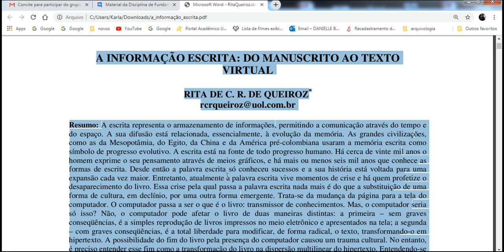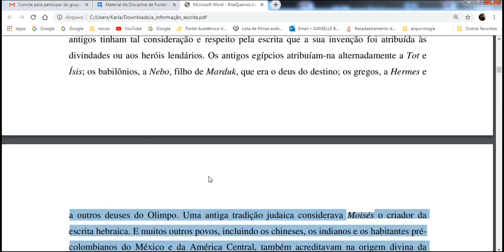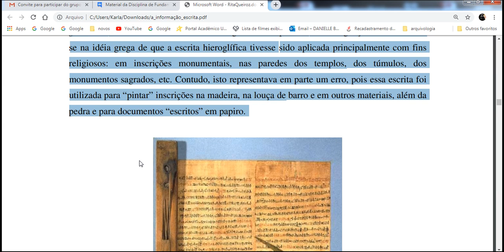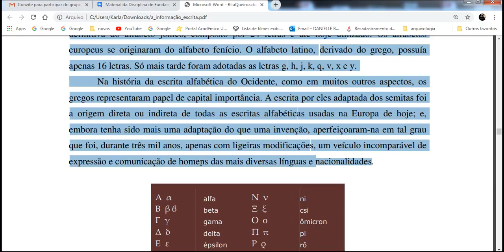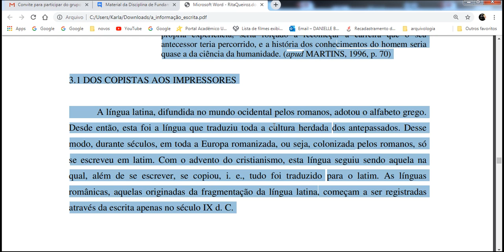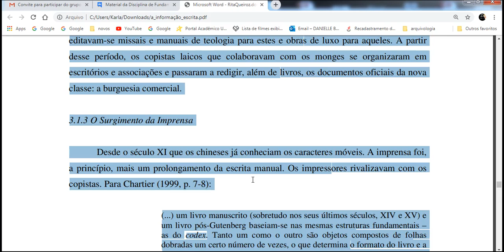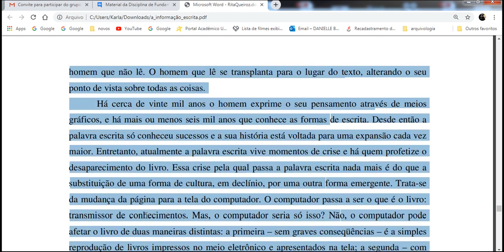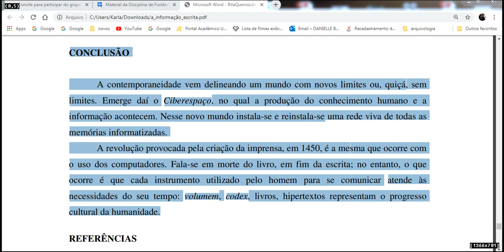A contemporaneidade vem delineando um mundo com novos limites